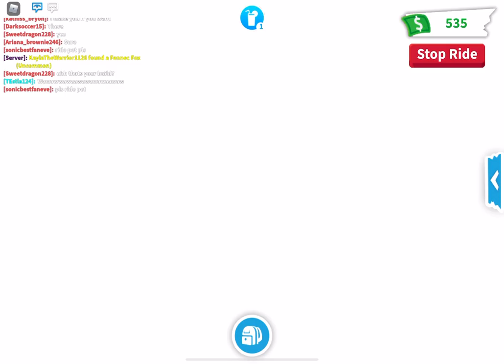How I found a secret hole at the farmers market. ( Look in the description)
Step 1: find a hole in the farmers market.
Step 2: fall in it. ( This is only at Adopt me )
Step 3: You will see something really cool! It is in the video.
Step 4: discover more in the hole!

I had to wrote in down here because my iPad does not record my voice, it only records my game.